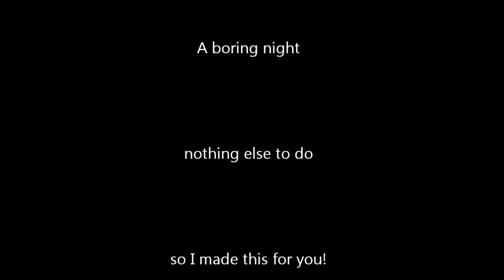How I Got Into College Montage 1989 "Young" - Jason Scheff (Chicago)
Perfect Audio 96/24 from the movie.  Just did this for fun.  Enjoy!  You can send me a tip for coffee, so I can keep producing these videos anything helps!